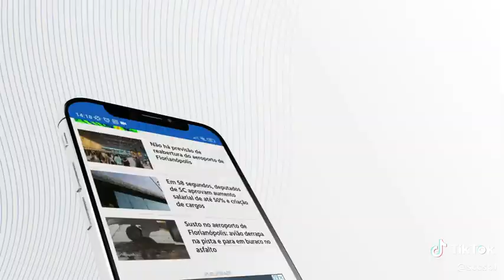SBT Notícias: SCC SBT | SCC 10 SBT | SBT Ao Vivo | SBT Live | SBT Vídeos